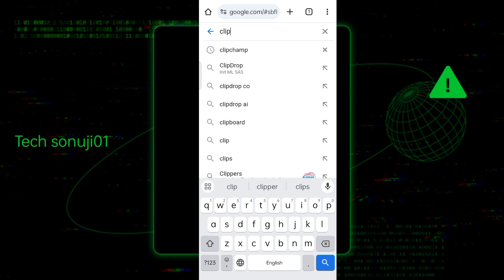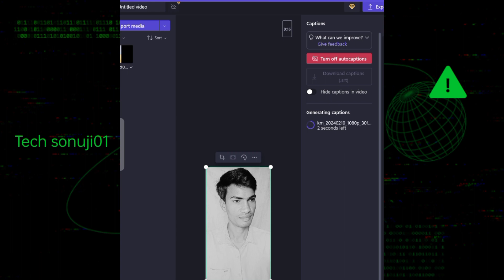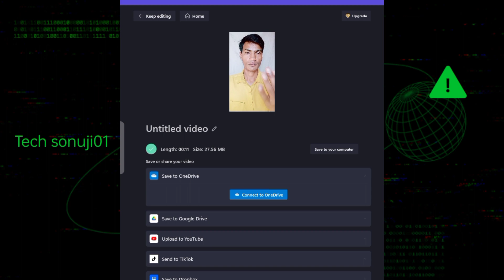Best auto caption generator 2024 | free Caption Generator For Video | how to add caption in shorts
About video -
how to add auto caption
video me caption kaise add kare
how to generate caption in video
how to add subtitles in video
how to add auto caption in video
free caption in video
auto caption app
free auto caption
free hindi auto caption
auto caption generator for video
auto subtitles generate for video
how to add caption in shorts
free caption generator without watermark
video me caption kaise likhe
Video me automatic Subtitles Auto Caption
Shorts edit kaise kare
best hindi auto caption generator 2023
hindi me auto caption kaise generate kare
how to generator hindi caption
auto caption generator for videos
how to add caption in shorts video
captain generator app
free caption generator
how to generate free caption
bina watermark ke caption generator
how to ad atomic subtitles in video
how to ad subtitles in shorts video
how to generate free subtitle
free caption generator for video in hindi
free caption generator for video without watermark
free caption generator for video android
how to generate ai auto caption

• script, research, voice over and editing - mr sonu kumar

Mr  Sonu Kumar
From Kochas, Sasaram, Rohtash (Bihar)